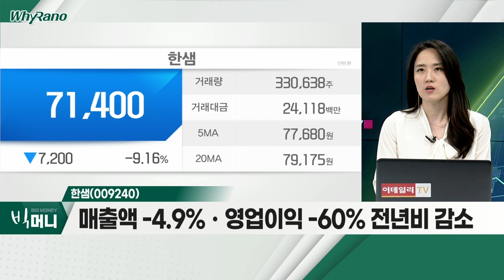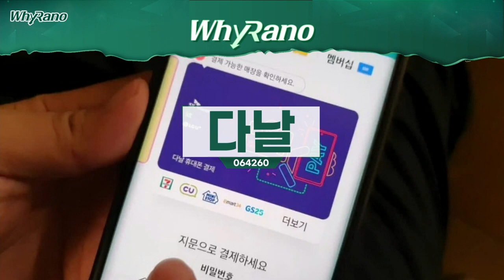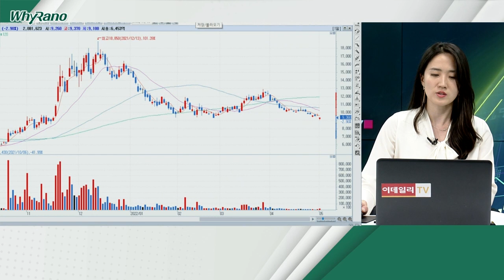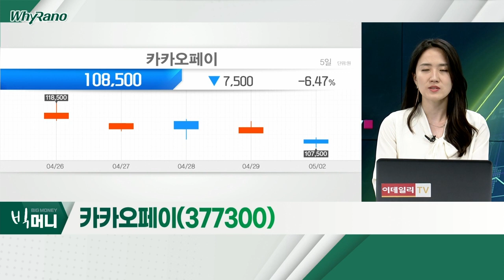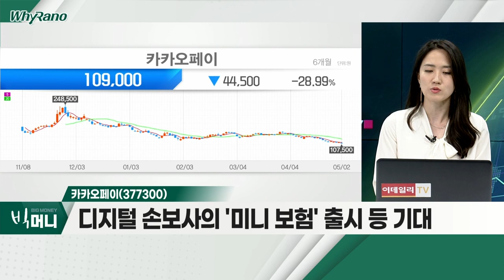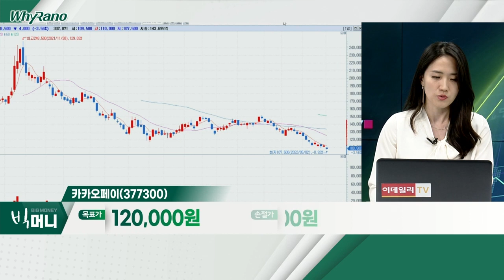한샘, 다날, 카카오페이_WhyRaNo (20220502)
한샘(009240)
- 1분기 실적 부진으로 하락세
- 매출액 -4.9%ㆍ영업이익 -60% 전년비 감소
- 주택 매매거래량 감소ㆍ원자재값 상승… 부담

다날(064260)
- 4월 21일부터 '페이코인' 취급 중단
- '페이프로토콜', 사업신고서 변경신고 필요
- 금융당국 "실명계좌 필요 판단 시 보완 요구"

- 상장 후 신저가 경신 흐름
- 3일 보호예수물량 해제 예정
- 최대주주 '카카오'ㆍ전략적 투자자 '알리페이' 등
- 디지털 손보사의 '미니 보험' 출시 등 기대